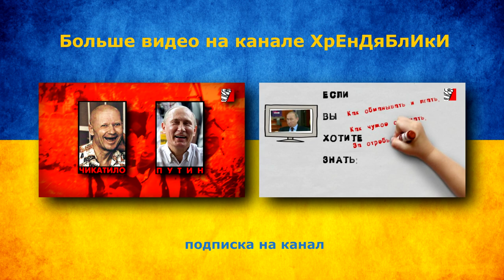Путин - хуйло 2. Экстрим - караоке ("минусовка")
Путин-хуйло 2. Новый хит. Смотрим на экран и поём! Экстремальное караоке для веселой компании патриотов Украины! Спасибо неизвестному автору за душевные слова и прекрасное исполнение. Слава Украине!
Напоминаем, что мы существуем только благодаря вам! Госдеп хотел выписать нам чек, но мы выбрали независимость. Если вы разделяете наши взгляды и желаете помочь каналу, кликайте на рекламу в видео или кидайте пару центов на один из наших кошельков WebMoney:
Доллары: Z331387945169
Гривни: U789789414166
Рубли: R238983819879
Заранее спасибо!